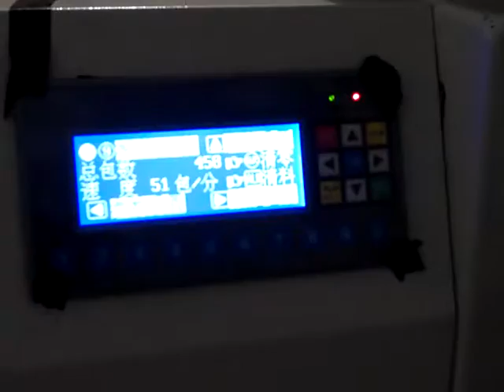10 vibrators materials hardware packing machine automatic screws packaging equip with ten